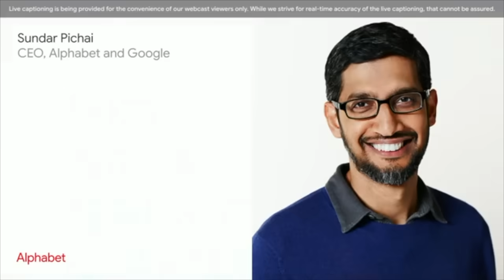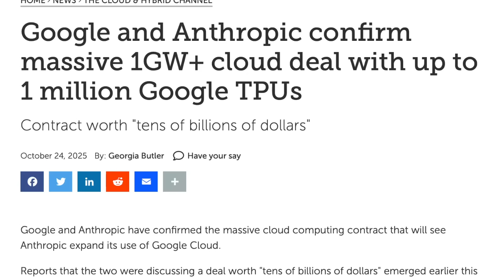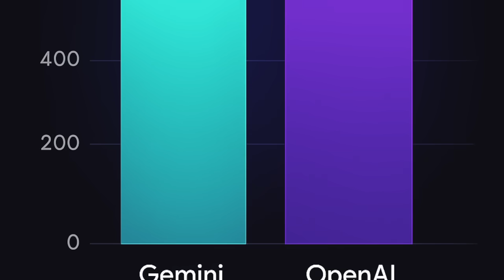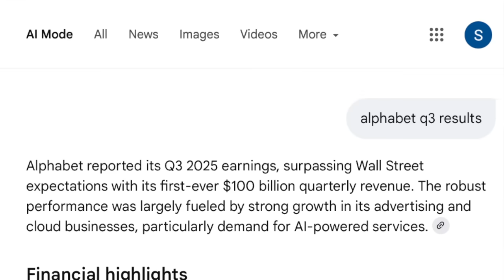Alphabet (Google) 8 Learnings From Q3 2025 Earnings Call | Sundar Pichai Turning AI to Revenue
Alphabet just reported its Q3 2025 earnings, and Sundar Pichai made it clear — we’re living in the Generative AI era.

From TPUs to Gemini, from YouTube AI tools to quantum breakthroughs, Google’s AI transformation is now driving real business results.

Here are the top 8 takeaways from the call:
1️⃣ The Full-Stack AI Model — Chips, Cloud, Models, and Products
2️⃣ Gemini — Catching Up Fast with OpenAI
3️⃣ AI-Enhanced Search — People Are Coming Back to Google
4️⃣ Google Cloud — Profitable and Powered by AI
5️⃣ YouTube — AI at the Heart of Creation
6️⃣ Quantum Computing — The Next Frontier
7️⃣ Half of Google’s Code Now Written by AI
8️⃣ AI for Enterprise — Rise of the Agentic Era

🔹 Alphabet hit its first-ever $100 billion quarter
🔹 Gemini app hit 650 million users
🔹 Cloud AI revenue and operating margins soared
🔹 70% of enterprise clients now use Google’s AI stack

🎙️ Podcast Summary by AI Basics — decoding how Google is turning AI into revenue.